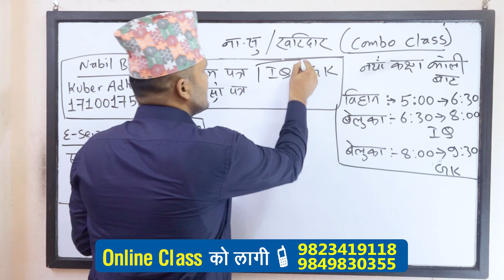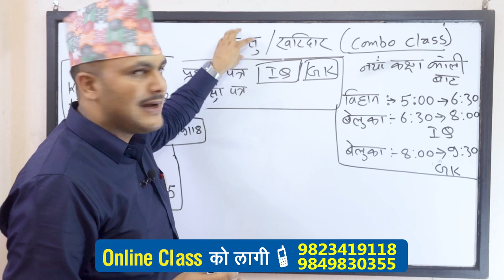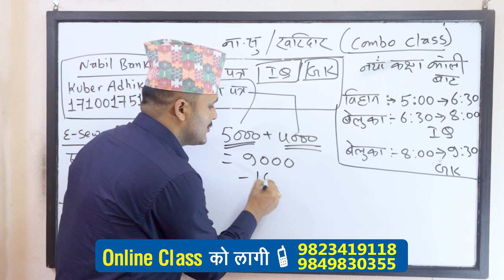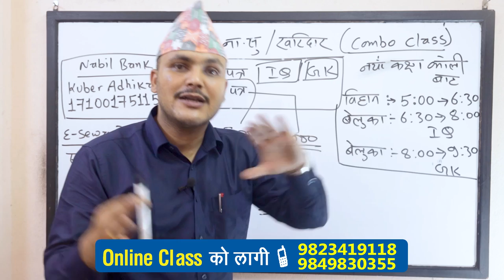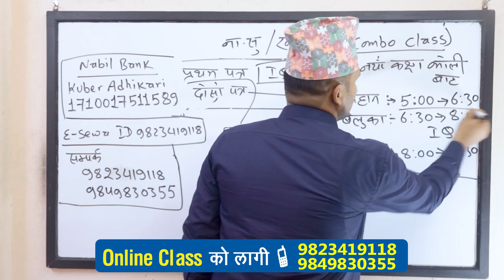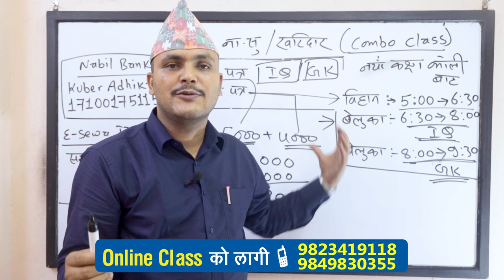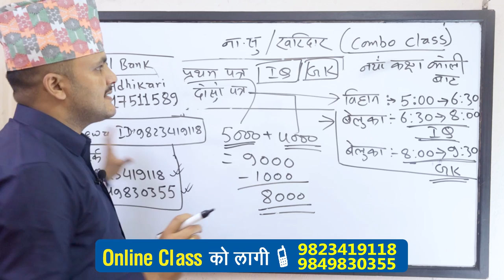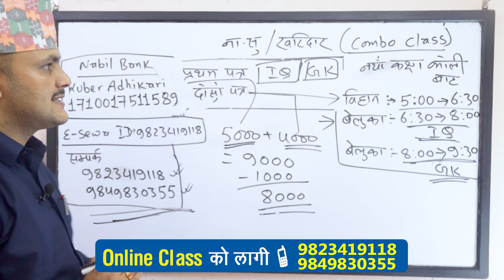nasu / Kharidar BY Kuber Adhikari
©teachfornepali(Kuber Adhikari)